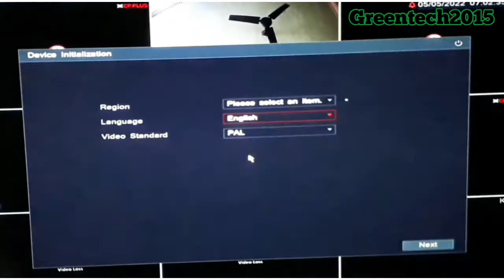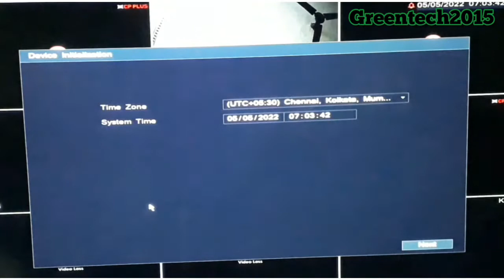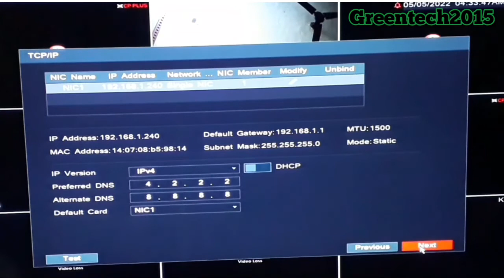CC Tv dvr First Settings cpplus dvr camera electronics malayalam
CC Tv dvr First Settings